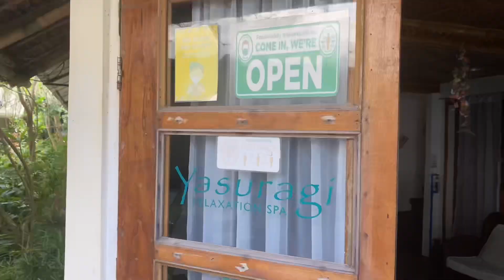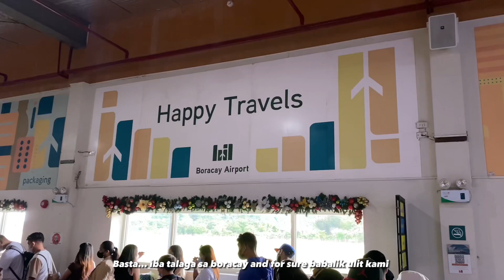LAST DAY IN BORACAY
Hi guys! New vlog and last part na ng boracay vlog. Thank you guys sa support.